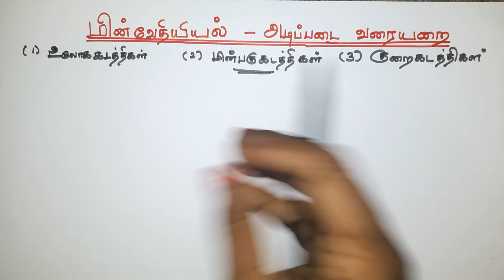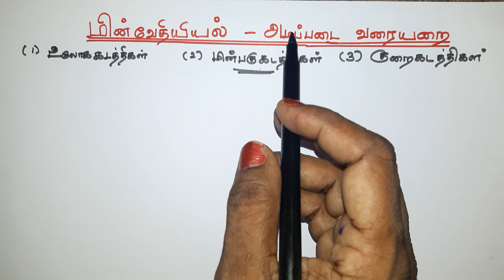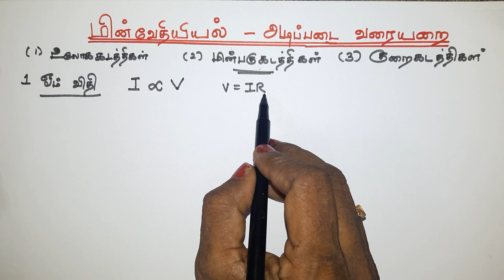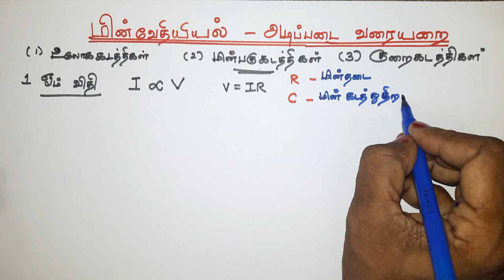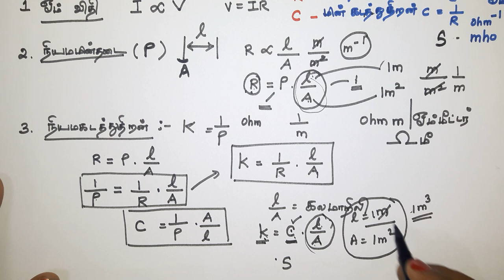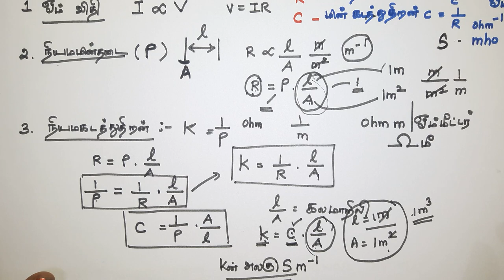மிவே-1/TN 12th- Vol 2-/ மின்வேதியியல் - அடிப்படை வரையறைகள்